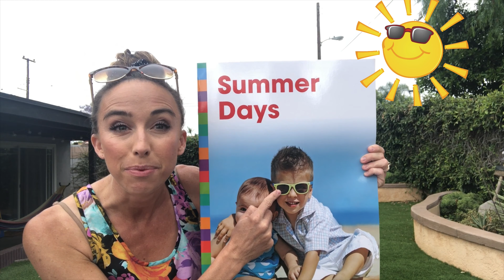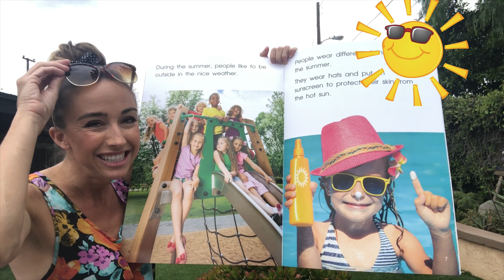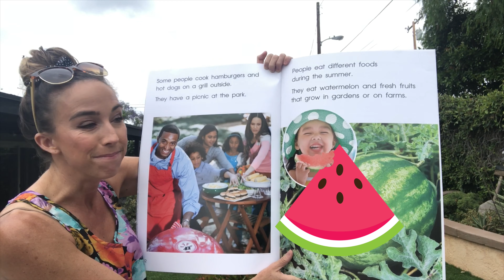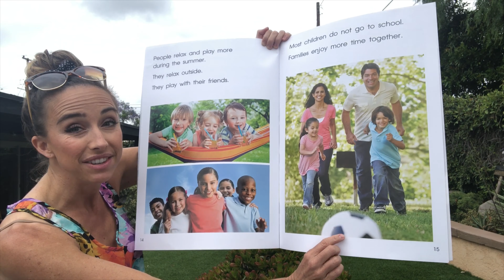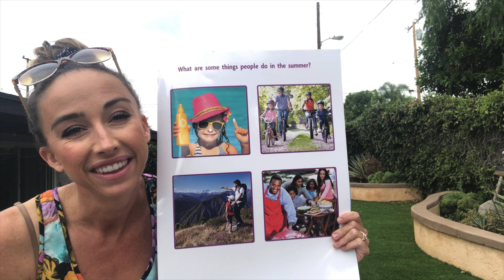Summer Days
This book from the curriculum, Ready to Advance, is  all about the fun things you can do during the Summer!